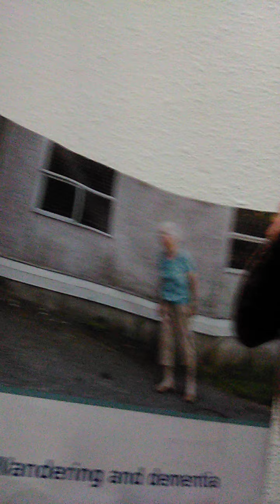Feel University can teach you more about brain health, Dr Albert sze Wei tan Einstein peace exercis.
Avoid injury complexity in mixing medicine很重要加强锻炼高手解答了  support us subscribe  u n education project quiet your mind Google topdoctor yola Why is There a Universe!!: Tan, Albert - Amazon.ca › Why-There-Universe-Albert-Tan 1. Why is There a Universe!!: Tan, Albert: 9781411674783: Books - Amazon.ca. Missing: dr ‎| Must include: dr isbn 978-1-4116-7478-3 why is there a universe ? by dr albert ... › pin isbn 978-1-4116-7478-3 why is there a universe ? by dr albert sze wei tan 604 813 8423 + music, an ebook by albert tan at Smashwords. get smart read › webdesign-395 › messages 1. Jan 18, 2012 [masked] d r albert tan[masked]. peace peace peace onging rsvp dr ... › events › peace-peace-peace... 1. May 31, 2016 - Albert sze wei Tan ph.d amd dnm presents book launch " why is there a universe?" Multiple Events Upcoming: 31 May 2016 7:00 PM Poetry of peace